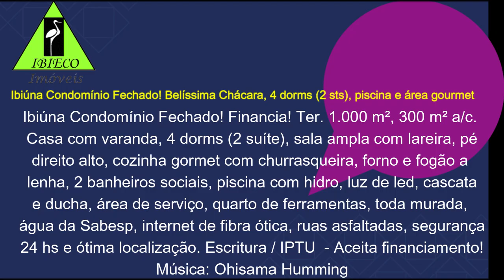VENDIDA! Cód. 2866 - R$ 760 Mil - Ibiúna Cond. Belíssima, 4 dorms (2 sts), piscina e área gourmet!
Ibiúna Condomínio Fechado! Financia! Ter. 1.000 m², 300 m² a/c. Casa com varanda, 4 dormitórios (2 suíte), sala ampla com lareira, pé direito alto, cozinha gourmet com churrasqueira, forno e fogão a lenha, 2 banheiros sociais, piscina com hidro, luz de led, cascata e ducha, área de serviço, quarto de ferramentas, toda murada, água da Sabesp, internet de fibra ótica, ruas asfaltadas, segurança 24 hs e ótima localização. Escritura / IPTU